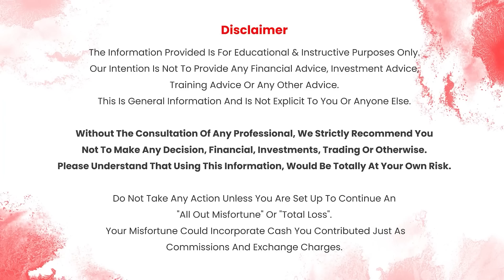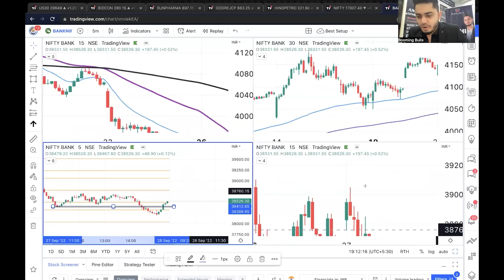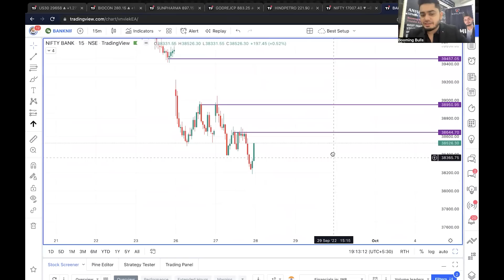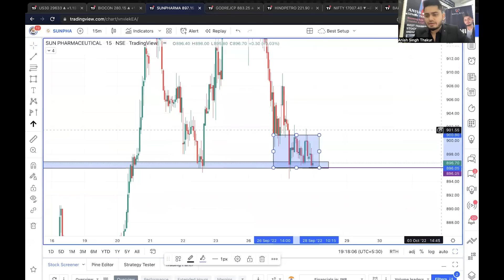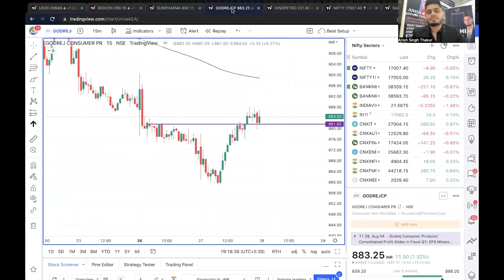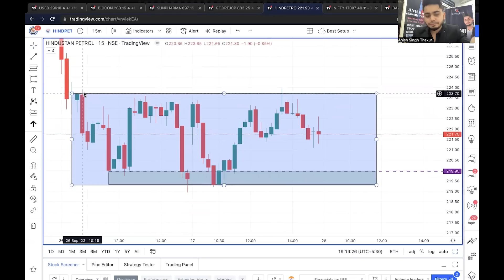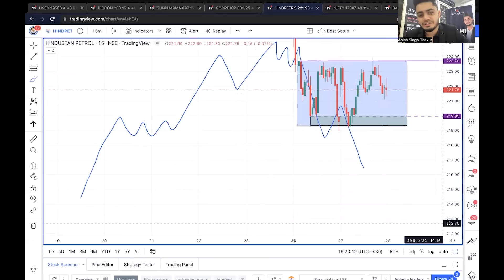Nifty in a Range - What Next? || Anish Singh Thakur || Booming Bulls